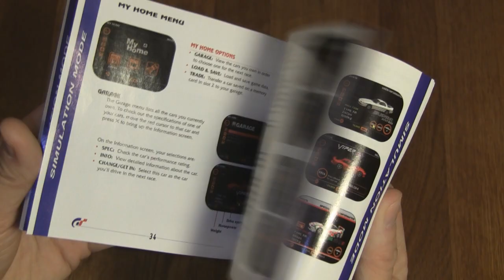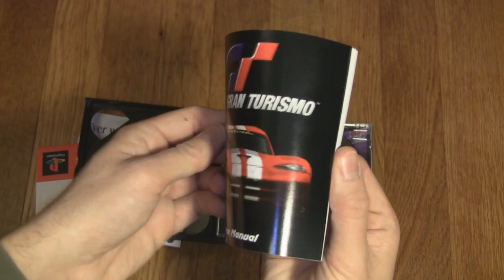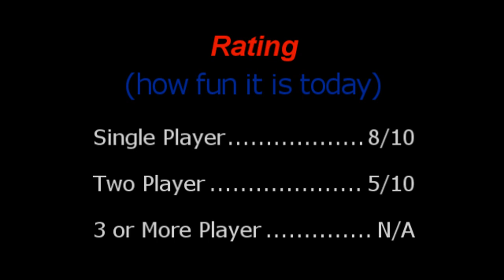Review & Rating: Gran Turismo: PS1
full-game analysis...no emulators...no fanboyism...rating based on fun...multiplayer rated separately...full details of my rating system below

The rating in the video reflects, in my opinion, how fun the game is compared to ALL other video games.  I make every effort to understand how the game is played and try my best to complete it.

I do NOT consider the following when assigning the rating: nostalgia (ex., no bump in score because the game reminds me of childhood), sales figures, arcade faithfulness, time of release (ex., no bump in score because it was "good for its time"), fanboyish views of the gaming companies, developer resources (ex., no bump in score because it's a home brew), or how the game affected the industry (ex., no bump in score for being the first platformer).  The game is either fun or it's not.

Small note: Kids games are judged with an adult mindset.

I use a "true" 10-point scale for rating the fun.  This means I use the ENTIRE scale, and the scores are evenly distributed.

Essentially, if I had enough time to rate EVERY game out there, 10% of games would have a 1, another 10% would have a 2, and so on.

Here's another way of looking at it.  All the games in the world can be grouped into ten, same-sized piles.  The least fun games go into Pile 1, the most fun games go in Pile 10, etc.   So my 1 to 10 rating is simply stating which pile that particular game would go in.

This concept assures that I am using the entire scale.  Many other video game magazines and sites say they use a ten-point scale, but neglect to use the entire scale.  Typically, they avoid 1, 2, and 3, and overuse 7 and 8.  If the entire scale is being used, then the average score should be a 5, assuming that the entity has reviewed a large number of randomly selected games.

A possible reason for the misuse of such scales comes from the school systems we all grow up around.  In America, a 50% in school means you get an F, which means Fail.  In a true 10-point scale however, a 5 out of 10 isn't a fail, it is average.  They are two totally different scales, but I think people have trouble making the separation between the two.

To further clarify my scale (both for myself and my viewers) I have assigned a description for each point on the scale:

10 ... The top 10% when it comes to fun.  Games with this score are NOT flawless (no game is).  The fun level completely overruns any perceived flaws.  These games can be busted out years later, and still be fun.

9 ...  Games that are way above average and highly recommended.  Good enough to play again one day.

8 ...  Still recommended, but with some concerns.  Something may be holding them back from being in the top tier of games.  These games are fun enough to be played again.

7 ...  Probably enjoyable to most of the gaming population.  These games are fun enough to be played again after enough time has passed.

6 Just above average in terms of fun. These games have a good thing going which may not be brought all the way to fruition. Definitely worth a try for most people.

5 ...  Average in terms of fun.  Games with this score contain enough fun to justify at least one playthrough.

4 These games fall just below average. There are things that are likable about these games, and people with specific tastes will be able to enjoy them. Not good enough to be played again though.

3 ... This is the point of the scale where "avoid" starts to be used.  There are too many flaws, or perhaps one gigantic flaw, such as "boring gameplay."

2 ... These games are flawed, but something in them saves them from being the absolute worst.

1 ... The bottom 10%.  These games represent the lowest level of fun you can have in video games.